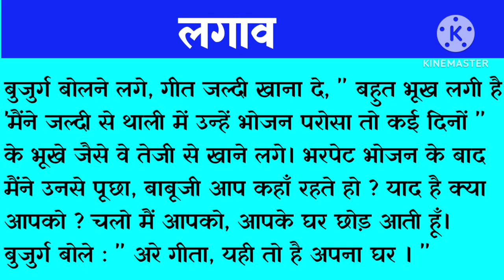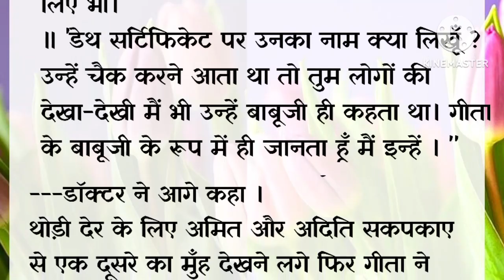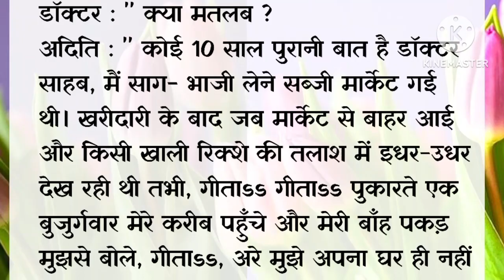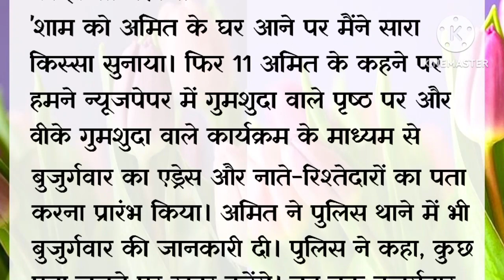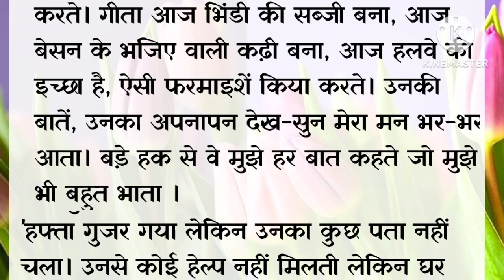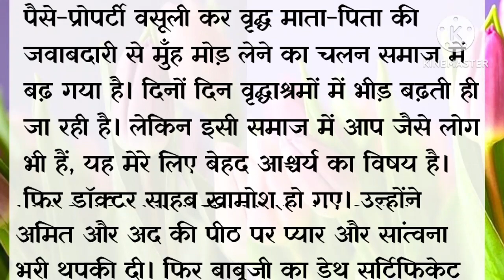An emotional story # heart touching story # Lessonable story # Hindi kahani